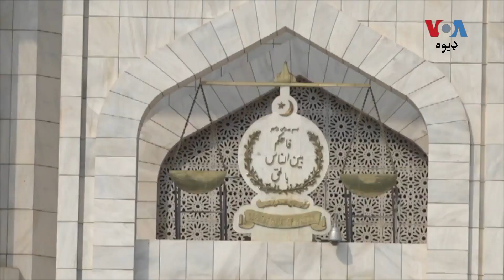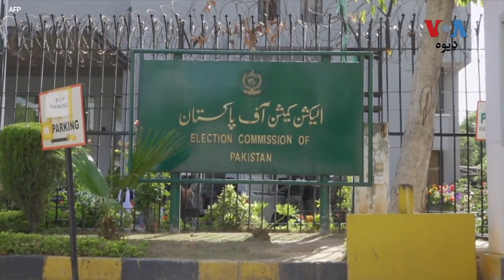د پاکستان لویو سیاسي ګوندونو د عامو انتخاباتو د نېټې د اعلان هرکلی کړی او دا یې مثبت پرمختګ بللی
د پاکستان لویو سیاسي ګوندونو د عامو انتخاباتو د نېټې د اعلان هرکلی کړی او دا یې یو مثبت پرمختګ  بللی. د عمومي ټاکنو د مقدمې په اړه سپريم کورټ پخپله پرېکړه کې وويل د صدر او انتخابي کميشن له وجې د عمومي ټاکنو د نېټې معامله په غيرضروري توګه سپريم کورټ ته راغله. تفصیل د الیاس خان په رپوټ کې: